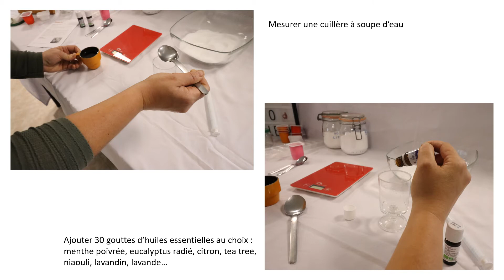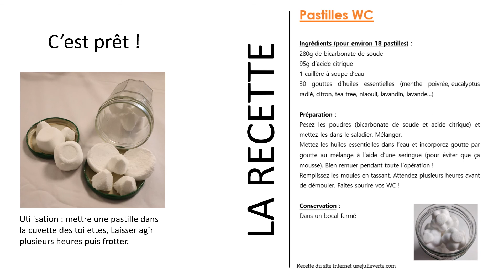Tuto : réalisation de pastilles WC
Un petit tuto pour apprendre à réaliser facilement des pastilles WC à base d'ingrédients naturels, que vous pourrez trouver en vrac dans certains magasins.